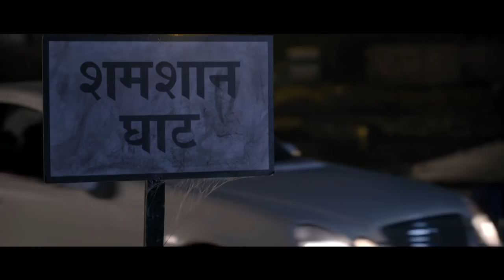Tantra - Official Trailer | A Thrilling Supernatural Story | A Web Original By Vikram Bhatt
Presenting "Tantra," an exhilarating supernatural web series trailer from VB On The Web Studios. Dive into the world of black magic with a gripping tale featuring Aditi Arya, Vidur Anand, Salina Prakash, Karim Hajee, and Sandeep Bharadwaj. Directed by Siddhant Sachdev, prepare for a thrilling journey into the unknown.

Credits:

Cast - Aditi Arya, Vidur Anand, Salina Prakash, Karim Hajee and Sandeep Bharadwaj

Explore all episodes of the "Tantra" web series by clicking the links below and watch now!